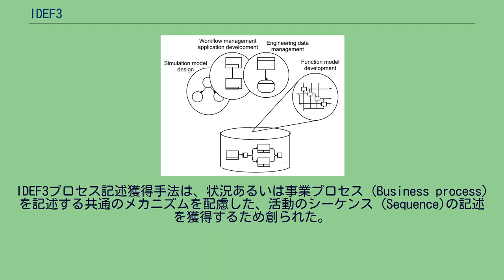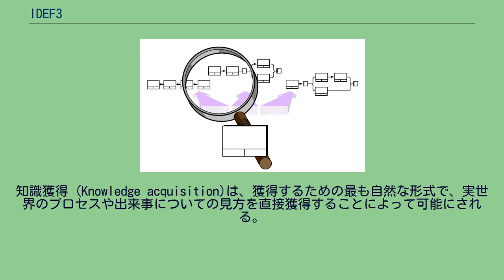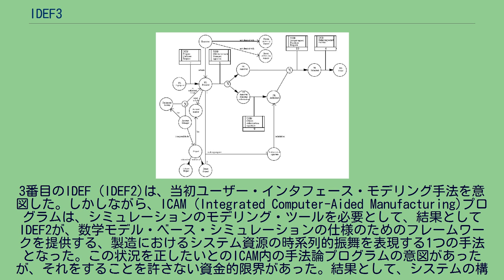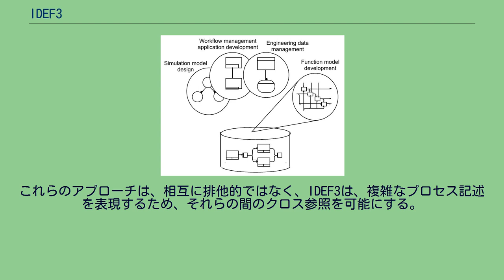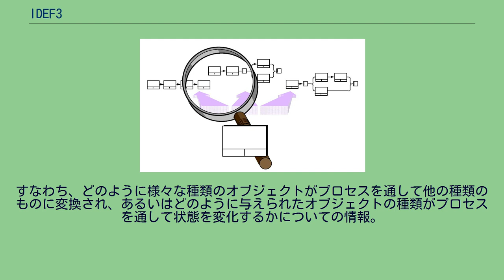IDEF3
IDEF3でモデル化された、拡張遷移図。
IDEF3（プロセス記述の統合定義手法）は、IDEF0を補完するプロセス・モデリング (Process modeling)手法である。
IDEF3手法は、どのように特定のシステムが動作するかについての知識を獲得することを意図した、シナリオ・ベースのプロセス・フロー記述獲得手法である。
IDEF3手法は、下記の2つを表現するモードを提供している： この手法は、システム工学 (Systems engineering)やソフトウエア工学 (Software engineering)分野のモデリング言語 (Modeling language)のIDEFファミリ手法の一部である。
世界の記述に使われる主なメカニズムの1つは、出来事または活動の順序だったシーケンス(Sequence)での物語に関係している。
IDEF3プロセス記述獲得手法は、状況あるいは事業プロセス (Business process)を記述する共通のメカニズムを配慮した、活動のシーケンス (Sequence)の記述を獲得するため創られた。
IDEF3の主な目標は、ドメイン・エキスパート(Domain_expert)が特定システムまたは組織の運用についての知識 (Knowledge)を表現できる、構造化された方法を提供することである。
知識獲得 (Knowledge acquisition)は、獲得するための最も自然な形式で、実世界のプロセスや出来事についての見方を直接獲得することによって可能にされる。
IDEF3は、プロセス知識獲得のための信頼されかつ良く構造化されたアプローチで、情報獲得 (Information_capture)のための表現豊かで、使い易くて、そして表現を提供することにより、この種の知識獲得を支援する。
IDEF3の開発動機は、以下を必要とする： 当初のIDEFは、1970年代中頃から、彼らの既存システムがどのように統合されるかを意思決定するのに必要な人々の間でのコミュニケーションを強化するため開発された。
IDEF0は、機能分割の過程と機能間の関係の分類化（すなわち、入力、出力、制約、及び機構の分類）を経てシステムの機能を記述を優しく拡張することを可能にするため設計された。
IDEF1は、組織が、その目的を達成するため重要であると認める情報の記述を可能にするため設計された。
3番目のIDEF（IDEF2)は、当初ユーザー・インタフェース・モデリング手法を意図した。しかしながら、ICAM (Integrated Computer-Aided Manufacturing)プログラムは、シミュレーションのモデリング・ツールを必要として、結果としてIDEF2が、数学モデル・ベース・シミュレーションの仕様のためのフレームワークを提供する、製造におけるシステム資源の時系列的振舞を表現する1つの手法となった。この状況を正したいとのICAM内の手法論プログラムの意図があったが、それをすることを許さない資金的限界があった。結果として、システムの構造的なユーザー・ビュー
(User_view)の記述の支援する手法の不足が、IDEFシステムの大きな欠点となった。手法論的視点からの基本的問題は、（既存または提案の）システムが何をすると想定するかの記述と、システムが何を行うかを予測するシミュレーション・モデルの表現を区別することである。
その後者がIDEF2の焦点であり、前者がIDEF3の焦点である。
IDEF3は、同じプロセスの記述をそのプロセスの複数の視点 (viewpoint)からの記述の代替を提供することを求める。
記述 (description)とモデル (model)との区別は、微妙であるが、IDEF3でのそれは重要であり、両方とも正確な技術的意味を持っている。
モデルの力は、それが表す実世界のシステムを単純化し、そしてモデル内で対応する事実の長所によってそのシステムについてある特定の事実を予測するその能力からくる。
そこでモデルは、それ自身の権利で設計されたシステムです。
モデルは、正しくないことと知られる理想化されたシステムであるが、ドメイン内であらかじめ定義された関心の領域のための信頼できる予測要素を提供するのに十分近いと考えられる。
その一方で記述は、個人の知識または経験の領域内での何かについて事実または信念の記録である。
そのような記述は一般的に不完全である；すなわち、記述を与える人が、彼や彼女が無関係...